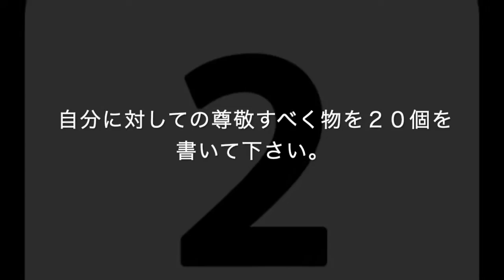たった一問で自信満々までに鍛える裏技。対人恐怖症者の内向的Geminiの貴方でも楽に出来る心理学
昔、僕は15年に渡ってずっと虐められって対人恐怖症や内向に強いられた。
特に、女子と一緒にいる時には俺はずっと人見知りで怯えて勘違いされがちだった。
数年後、僕は自己啓発を始め、デーン・グラジオジーの本を発見した。
それは僕にとって良いゲームチェンジャーだったり自信のレベルを夢だに思わなかったぐらいに上がってくてくれた。
それを具体的にどうやったの興味は湧いた?
エンジョイ!

芯の自信ってなに？

ああ言う質問はよく自分に問いかけた

前には、次のレーベルから動作するのは薬のようなものだっと思った。

実際に、本当の自信が活性化されたの毎回僕の感じたのは、自分身体中でエンドルフィン物質がぐるっと回った。
それは素晴らしい感情だ。

確かに、成功までの一番近い道と言ったら、自信を毎日筋肉のようで鍛えることだ。

だって成功者の共通点は 🤔

彼らは未知と遭遇の道路を邁進するのに経過や「点の繋がり方」に信じているからさ。

その自信の筋肉を今日から鍛えるエクササイズがある？ 🤔

💡あるよ💡

そのエクササイズはディーン・グラジオジーさんか貰い、初めてそれは変にみえるけど、奥は深いけど。

✔️ 紙一枚を手に取り/ エックセルドキュメントを作って
✔️ 自分に問いかけて: 私には何が格好いいの
 ✔️ そのリストを補足してね (できたら毎日)

ポイントは自分に対しての真実を言うこと、何も作らずにあくまで自分の真実を記す。

数日後、新しいものを見つかれるのに段々難しくなり、それは貴方の頭の中での閉塞だ。

✔️ その場合、ステータスエクササイズを使って、毎週に一回記したことを復習してね

君達のなかで、な人がそのツールをコミトメントするの🤔